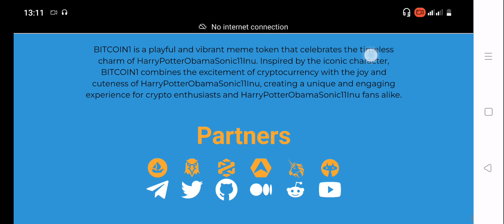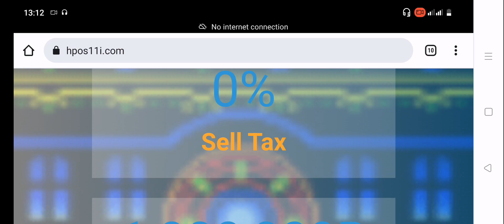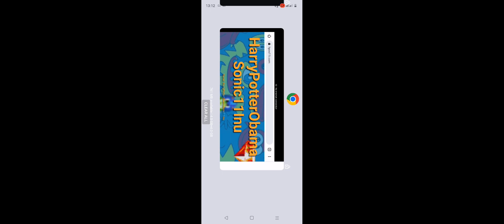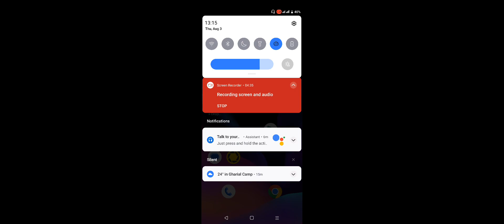BITCOIN1 |ObamaSonic11Inu | Going to be listed on MEXC is 100% Scam Project